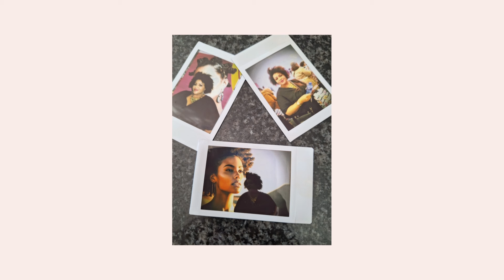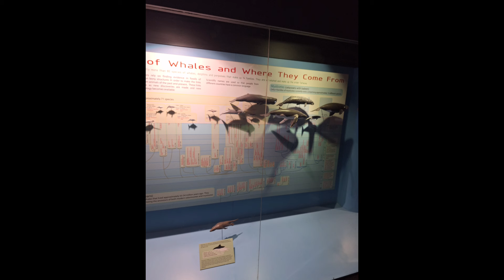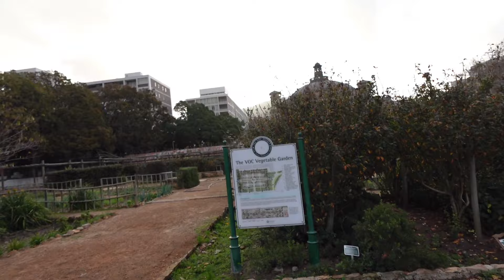Friday Vlog/spend a day with us/Museum visit/Youtuber wanna be/housewife/homemaker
Musician: Jeff KaaleMusic: She's The Moon
Musician: Carl StormMusic: Lay Down Beside You
Musician: Carl StormMusic: You Were Mine
Musician: Carl Storm